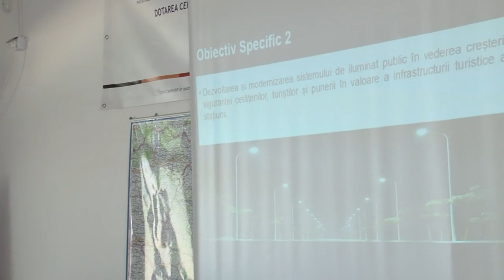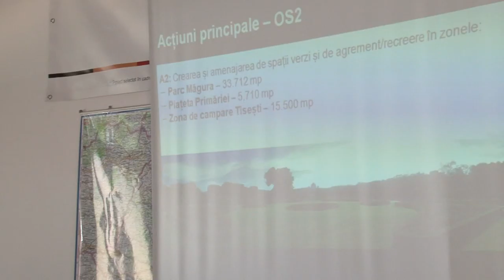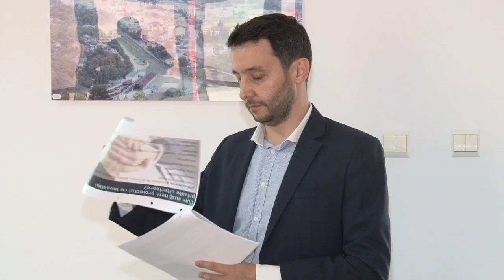LA TIRGU OCNA Dezbatere Publica Proiect Investitional FILMARE EXCLUSIV TV ONESTI HD 4K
LA TIRGU OCNA Dezbatere Publica Proiect Investitional: "Valorificare turistica si modernizare infrastructura specifica in statiunea balneoclimaterica Tirgu Ocna" FILMARE EXCLUSIV TV ONESTI HD 4K

Cu stimă,
echipa Exclusiv

Vizionare plăcută !